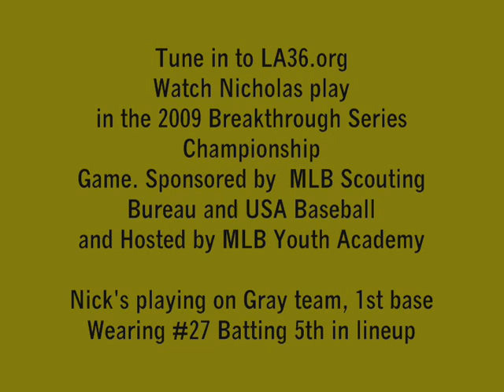Nick Bobbs Baseball Showcase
MLB Prospect, Top Division I Baseball player